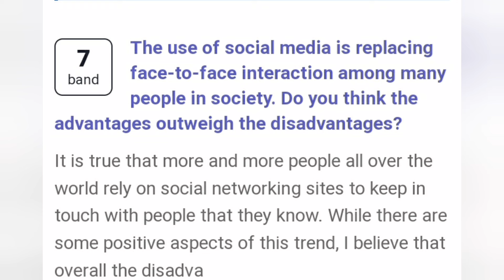03 February 2024 Ielts Exam review with Reading and Listening answers || Evening slot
3 february ielts exam review listening and reading review | 27 January 2024 ielts exam answers

3 february ielts exam review listening and reading review | 3 february 2024 ielts exam answers